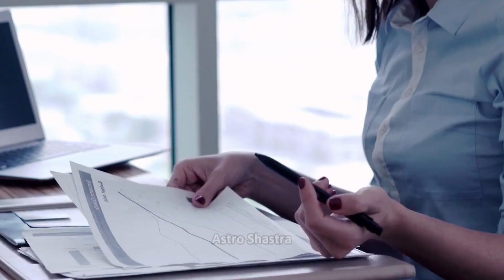तेजी से कामयाब होते है 4 राशि के लोग, भाग्य का भरपूर मिलता है साथ